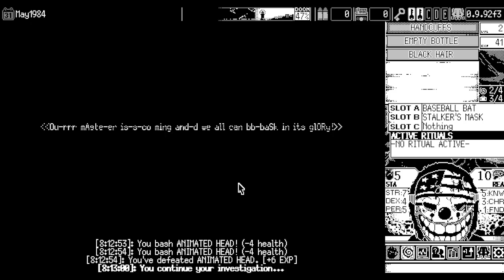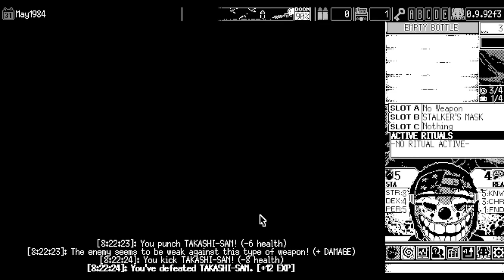Custom Characters in 0.9.92f3 (Episode 10) - World of Horror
[Harbinger] There are moments when I choose to do. And moments I don't.

If any modders want any video with their WoH mod content taken down, please let me know. (YT comment, Discord DM, or email is best.)

0:00 Intro. + Set-up
0:27 GRIMSLEY (Gameplay starts)
12:52 APARTMENT STALKER
29:10 CULTIST HUNTERS